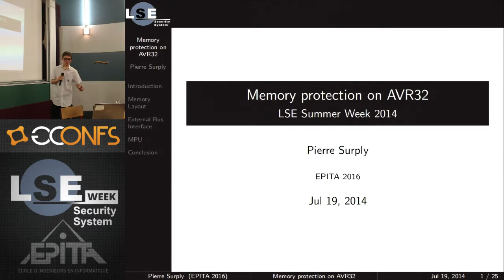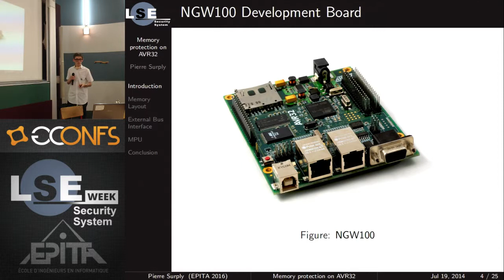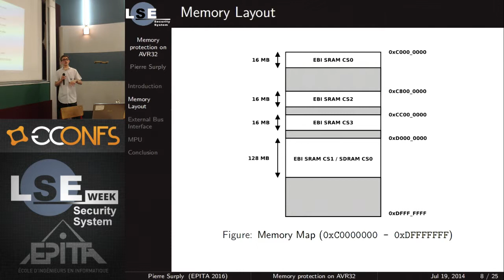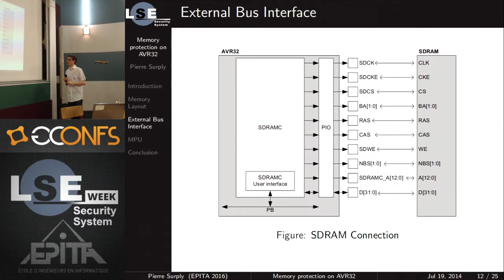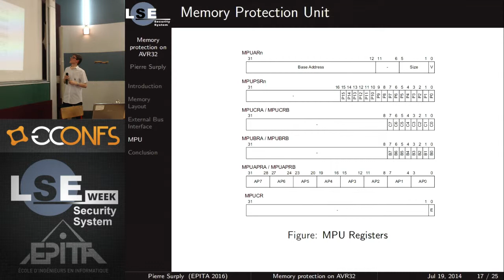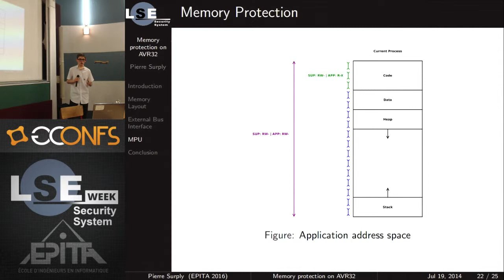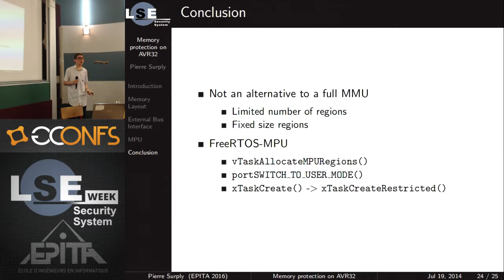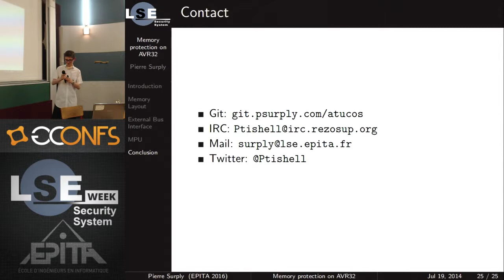LSE Week - Memory protection on AVR32 - Pierre Surply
A brief overview of the AVR32 architecture and how to deal with the lack of Memory Management Unit on UC3 microcontrollers.